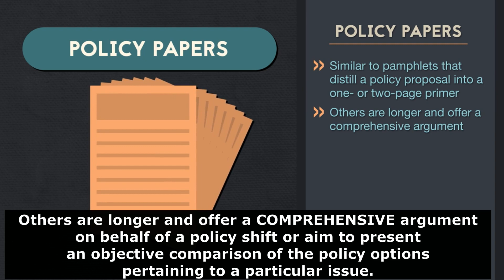The example of pronunciation of the word "comprehensive"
Listen to various examples of the pronunciation of the word "comprehensive"